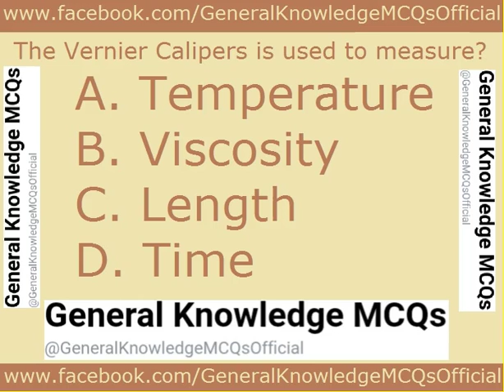The Vernier Calipers is used to measure?